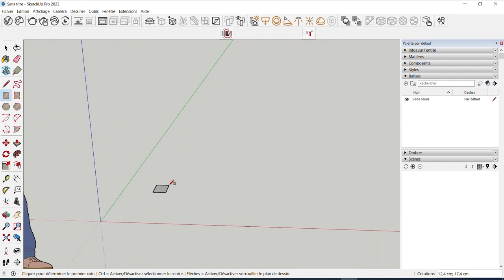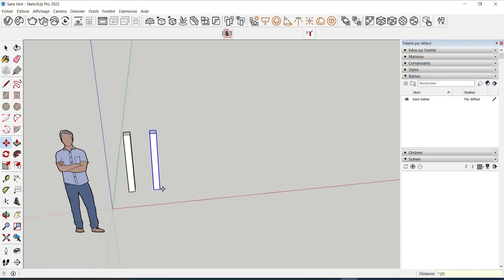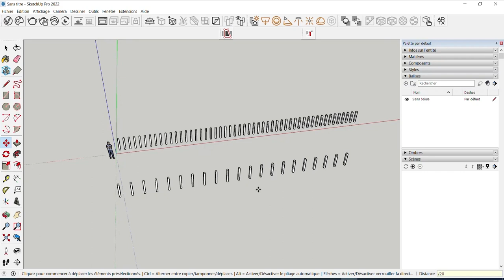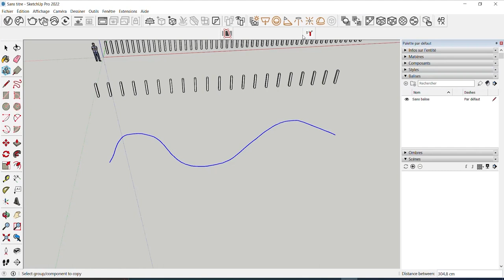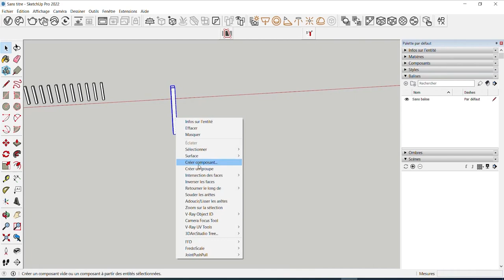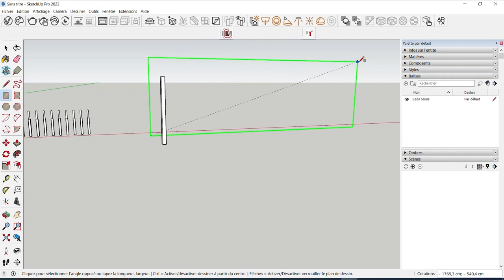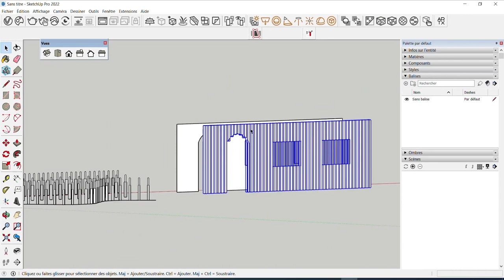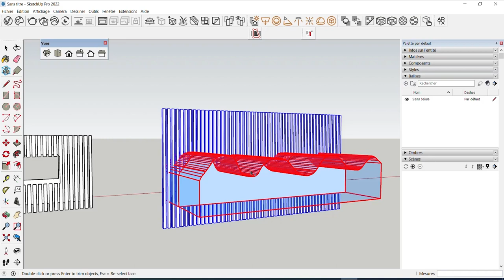2 Extensions INDISPENSABLES et GRATUITES !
Je vous présente ici 2 extensions gratuites pour SketchUp qui vont vous aider à modéliser et créer certains aménagements beaucoup plus rapidement et facilement !
J'ai nommé CURIC FACE KNIFE  et  PATH COPY

💗 Pour soutenir mon travail sur TIPEEE